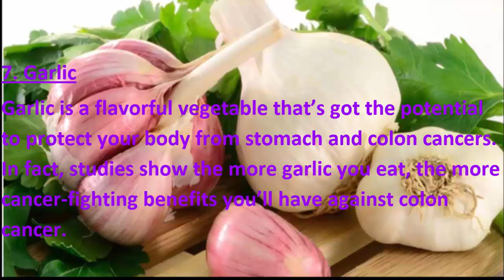8 foods for cancer patients| Food, which prevent cancer| anti cancer foods for patient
8 foods for cancer patients
 1.    Cauliflower
Low in fat and carbohydrates and high in dietary fiber, folate and vitamin C, cauliflower packs a great nutritional punch, in addition to containing all the cancer-fighting compounds found in other members of the Brassicae family. For a deliciously diverse raw cauliflower treat, try grating it, which gives it an fluffy texture, and adding it to a salad of chopped red peppers, black olives, capers, olive oil and lemon juice.
2.    Carrots
Along with apricots, peppers and pumpkins, they offer anti-cancer carotenoids like beta-carotene, which converts to vitamin A, as and when required by the body. 1 cup of carrot juice, 2 sweet potatoes, 16 dried apricots and 4 cups of red cherries will each provide 25 mgs. Don´t eat them all at once - community has been known to turn a little orange! A immense juice to make you involves carrots and apples (for quercitin) and beetroot (for anthocyanins) with a little calming raw ginger.
3.    Avocados
Avocados have been shown to offer important protection against breast cancer because it contains a resolute amount of carotenoids. It also helps the body absorb carotenoids from carotenoid-rich vegetables due to its fat content.

8 foods for cancer patients
4.    Broccoli
Broccoli has lots of vital nutrients like vitamin C, vitamin A, calcium and folate. It’s even rich in fiber to help lower your colon cancer risks. Investigate also shows that eating non-starchy vegetables, similar to broccoli, may lower your risks for oral, lung and stomach cancers.

5.    Tomatoes
Tomatoes are packed with lycopene, a natural chemical found in plant life. This chemical is a controlling antioxidant that may lower prostate, lung and stomach cancer risks.
6.    Walnuts
Six cracked brazil nuts will give you your daily selenium; 100 to 200 mcgs is the goal. Selenium is a very strong anti-cancer mediator. Eight slices of wholemeal bread, an organic egg, or a large chicken breast will also be sufficient.

 7.    Garlic
Garlic is a flavorful vegetable that’s got the likely to protect your body from stomach and colon cancers. In fact, studies show the more garlic you eat, the more cancer-fighting benefits you’ll have against colon cancer.
8.    Ginger
Adding another to the list of cancer fighting foods, ginger, a cousin spice of super anti-cancer matter turmeric, is known for its ability to shrink tumors. The subject of one study based out of Georgia State University, whole ginger remove was exposed to shrink prostate tumor size by 56% in mice. The anti-cancer properties were observed in addition to ginger’s role in dropping inflammation as well as being a rich source of life-enhancing antioxidants. You definitely won’t want to disregard the health profit of ginger.

8 foods for cancer patients
foods for cancer patients| foods for cancer| food for cancer| prohibited foods for cancer patients
foods for cancer patients to avoid| recipes cancer patients